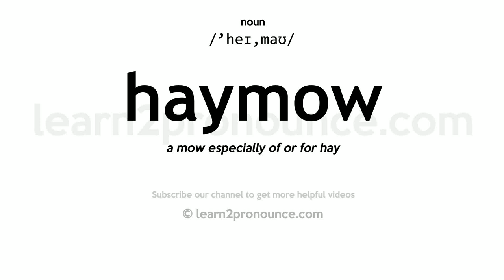Pronunciation of Haymow | Definition of Haymow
Haymow pronunciation | How to pronounce Haymow in English?
/`heɪ,maʊ/
Meaning of Haymow | What is Haymow?
(1) (n.) A mow or mass of hay laid up in a barn for preservation. (2) (n.) The place in a barn where hay is deposited.
What is Haymow | Haymow meaning and definition?